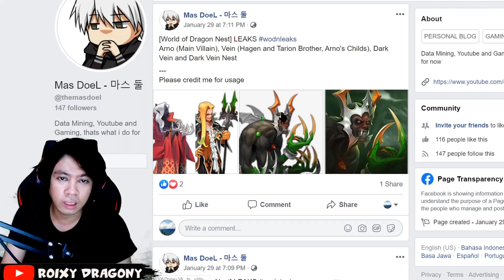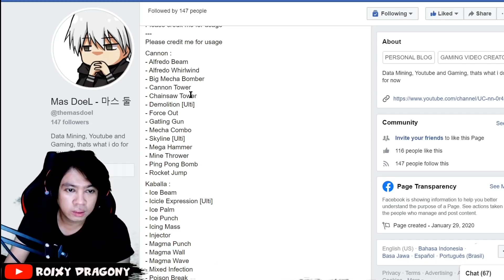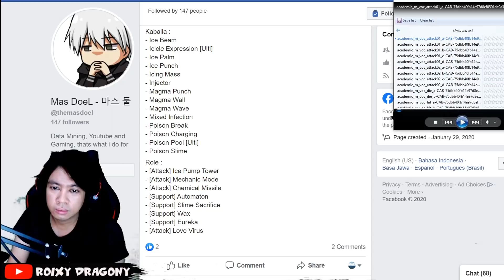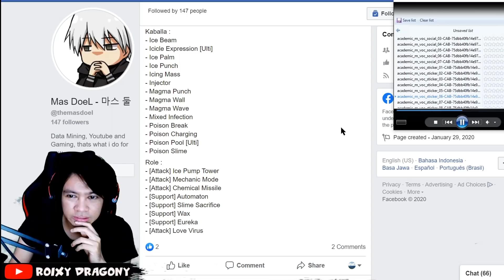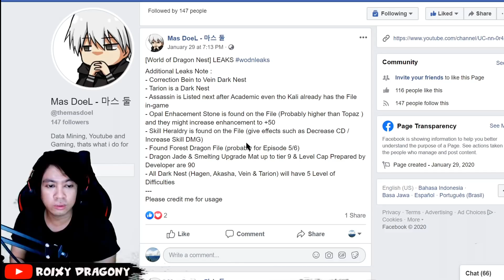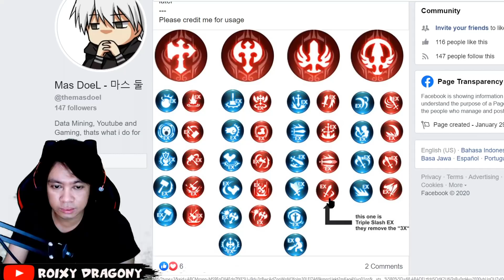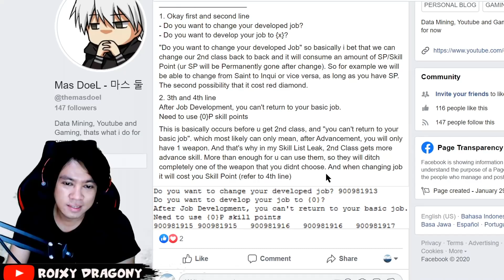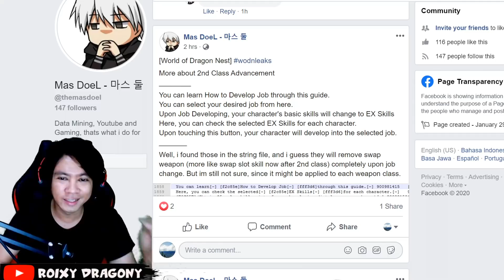Info 2nd JOB ,Female Assasin,New Dark Nest,dll - World of Dragon Nest (ENG) Android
Full Size Game : 2,5GB
Device : LDPlayer

Nick : R0ixy (Gw FOkus di 1Char ini Aja)
Server : MINOTAUR
Job : Archer
Guild : LEADER

Also Visit Others Mobile Game Playlist / Playlist Game Mobile Lainnya  :

My PC Spec :
processor : Core i5 9400f
Ram : 16 GB
SSD : SSD Adata SX8200 Pro M2. NVMe - 512G
VGA : nvidia GTX 1060 6GB